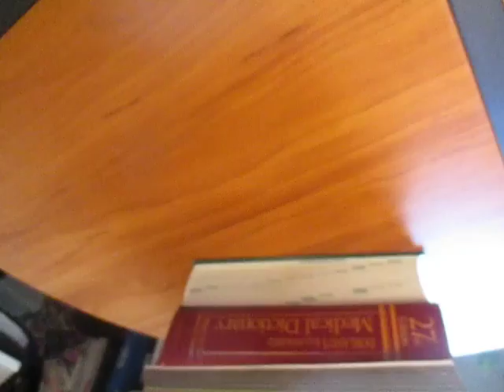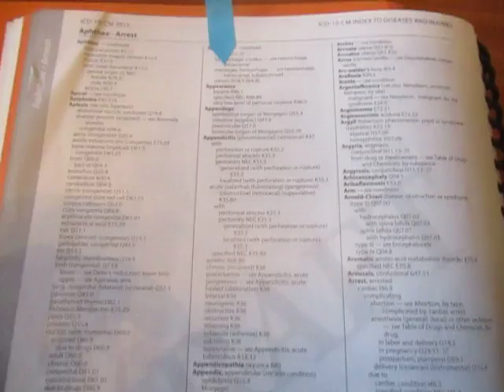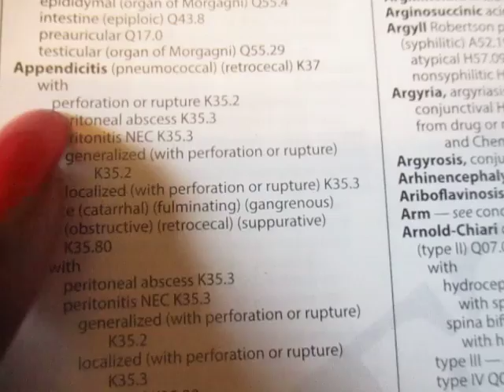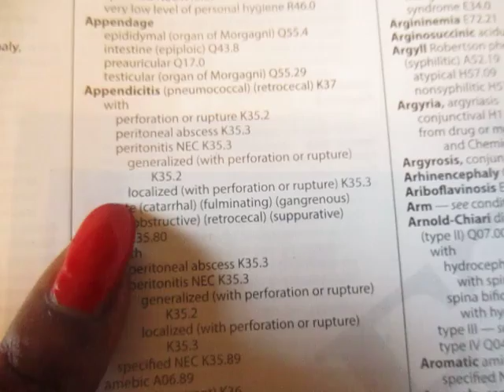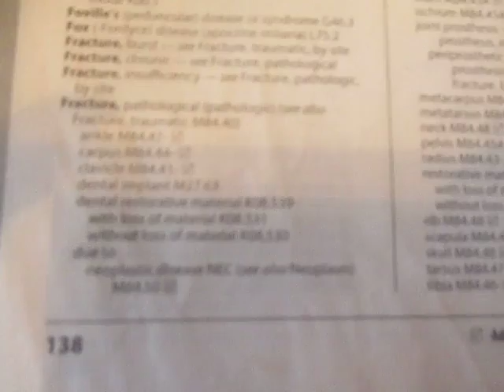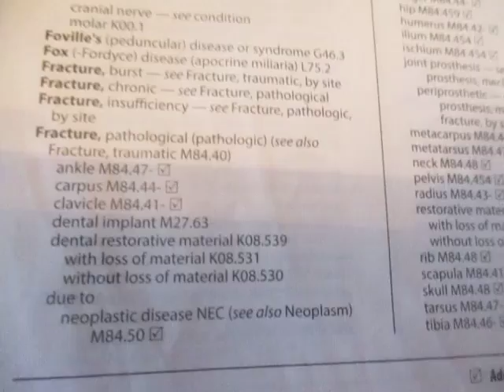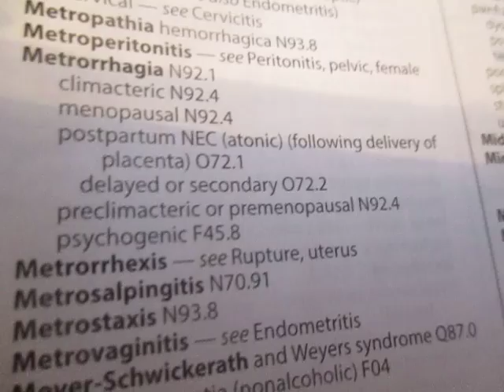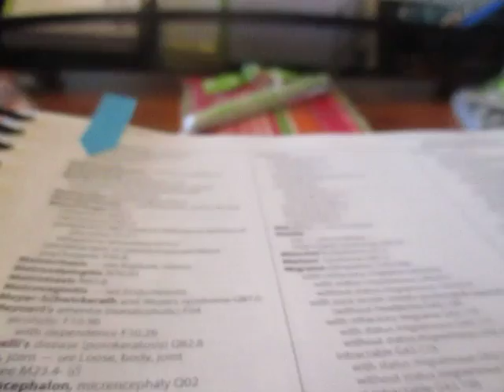8. Medical Coding Alphabetic Index To Disease and Injuries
In this video I discuss how to use the Alphabetic Index To Disease and Injuries and what this index consists of.